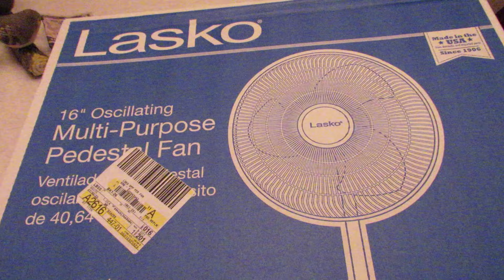Fan Assemble Lasko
May this fan assemble experience be of help to you.  Good Luck.